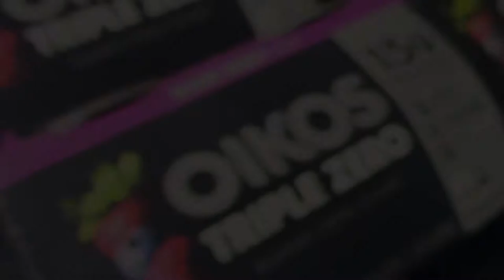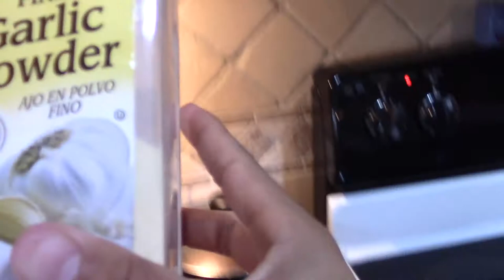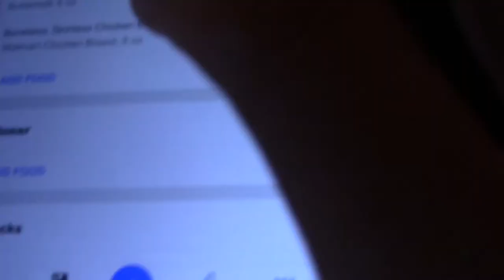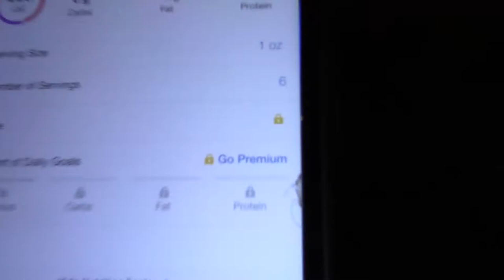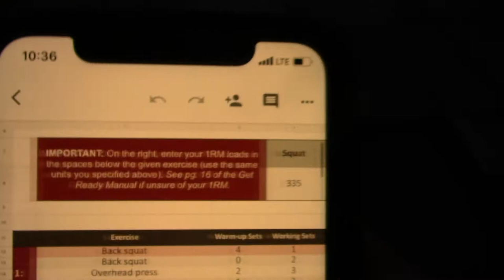Chapter 1: The Start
We are finally back, AGAIN!!! Watch my 12 week journey in this Powerbuilding program!
This channel is gonna be mostly fitness related videos, vlogs, and some challenge vids down the road. I'm truly trying my best into making these vids as entertaining as possible for myself and my viewers! I hope you guys enjoy this first video, more to come in the future!